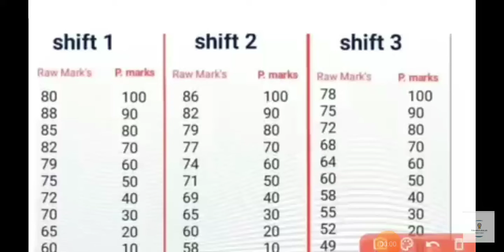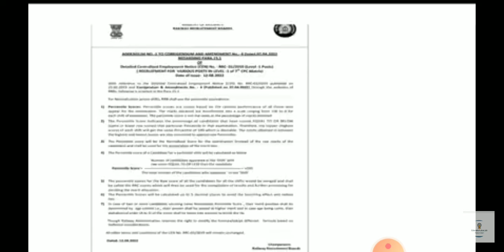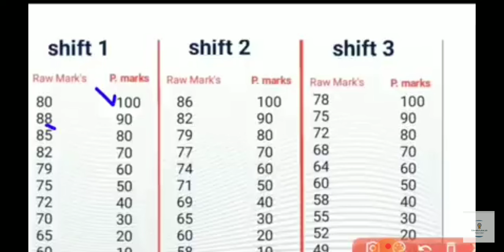ग्रुप डी के एग्जाम में कैसे परसेंटाइल नॉर्मलाइजेशन में मार्क्स बढ़ने वाले हैं